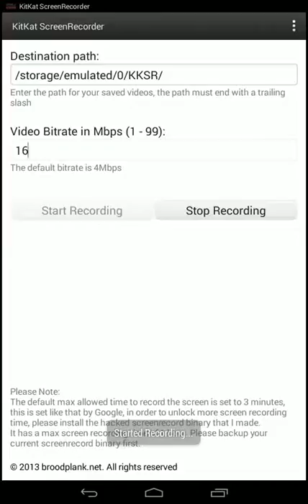My Talking Tom Hack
Comm If You Want link !?!